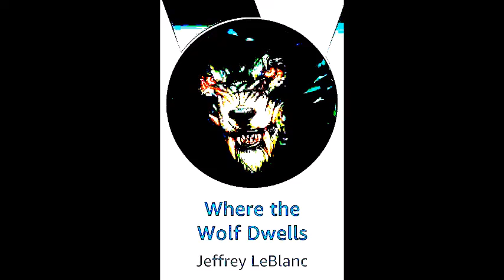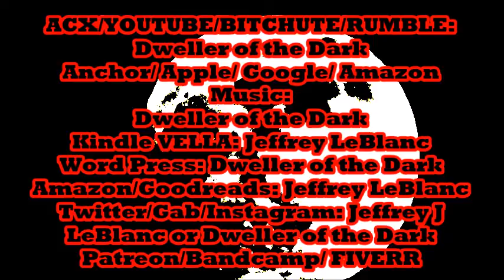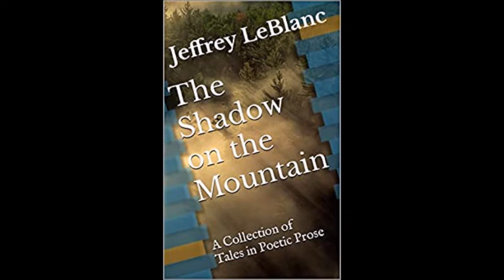Horrifying Bat Tale: Jeffrey LeBlanc's "Wings of the Night"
“The mountains towered to the ghostly moon
Celestial stars shimmered brilliantly in the sky
As the bats tittered, and twisted, twisted
Across the mountains and the forest upon high
Winding and weaving through the vastness of night
They sang a devilish tale flying by.”
—Jeffrey LeBlanc (Wings of the Night)

Other links for continuous series:
(The Curious Death of Dionysus Chennault)

Tonight,
Let the blood fly!
“Wings of the Night”. Written November 12, 2022 for the collection “The Shadow on the Mountain: A Collection of Tales in Poetic Prose”.